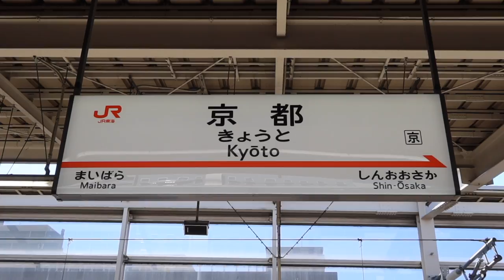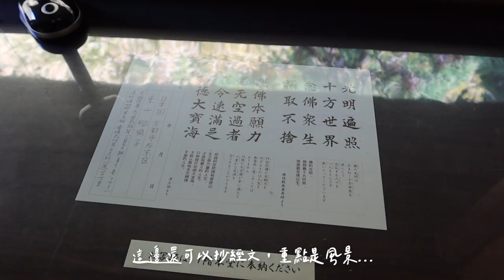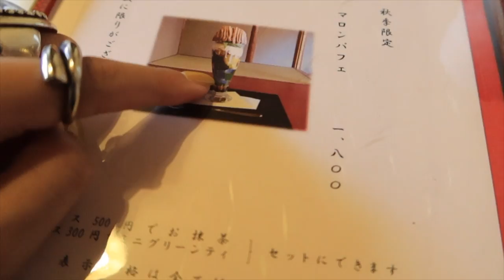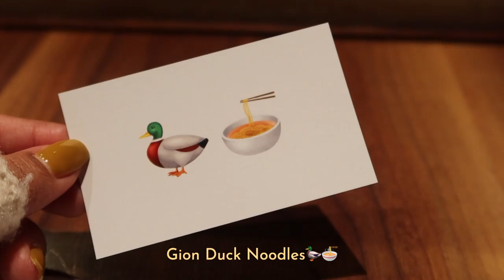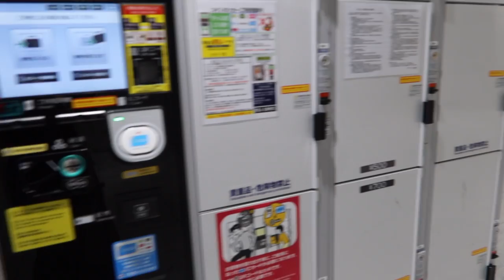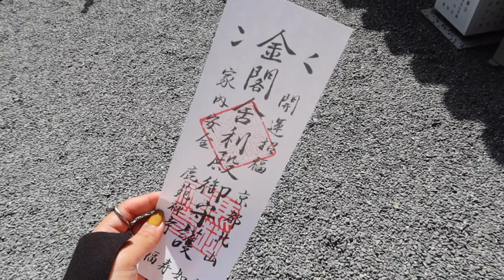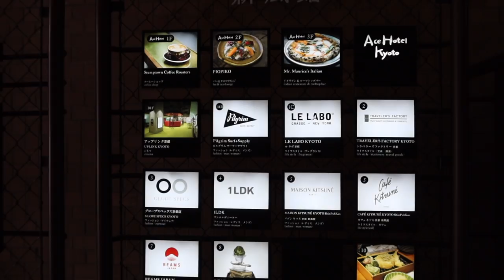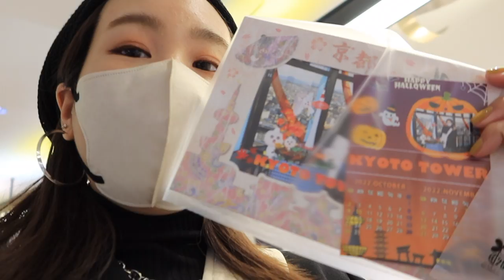京都旅遊 Vlog｜琉璃光院絕世美景、金閣寺的經典、京都美食巡禮、一個人旅遊｜水瓶小姐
哈囉大家好～
這次真的是我睽違不知道幾年的一個人旅遊🥰
但原本說要放鬆之旅 意外地我也塞了蠻多行程
畢竟京都經典又必去的地方實在太多
去幾次都不夠❤️

❥About me

❥也許可以會解答到你